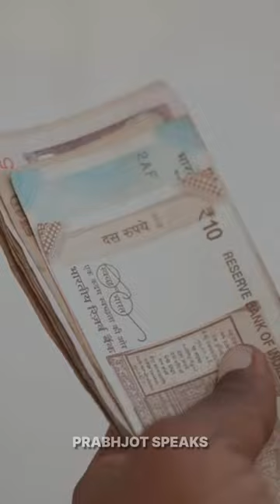OLA fined for ₹95,000 for OVER-CHARGING a customer!